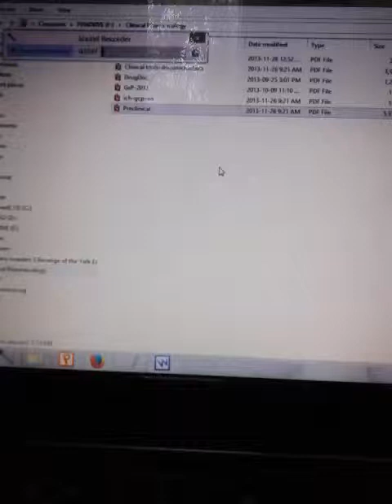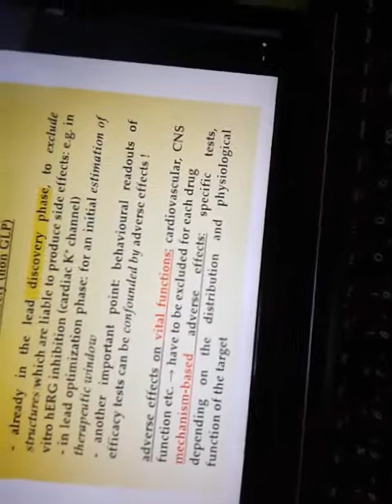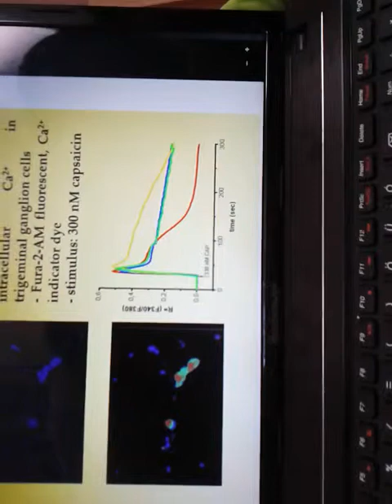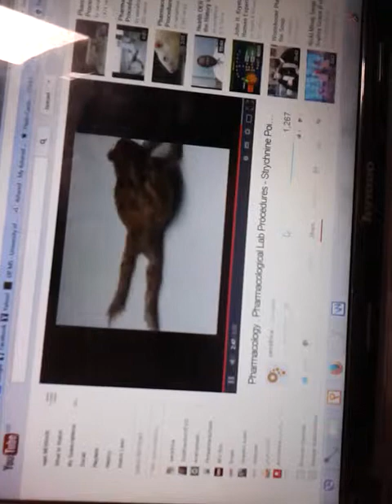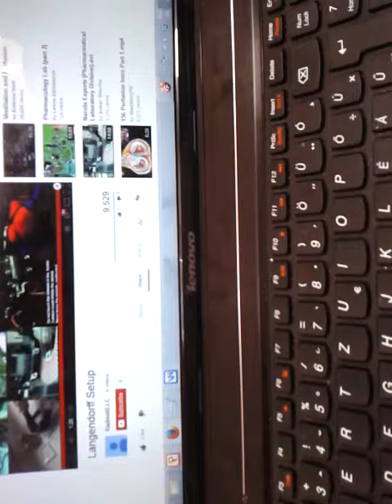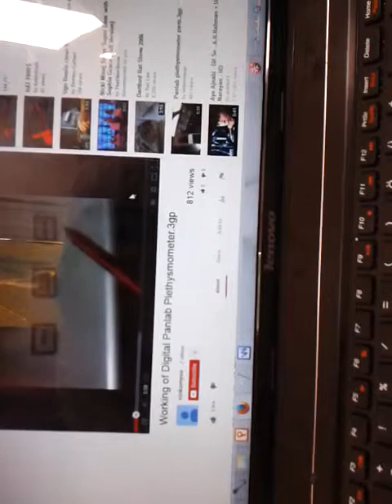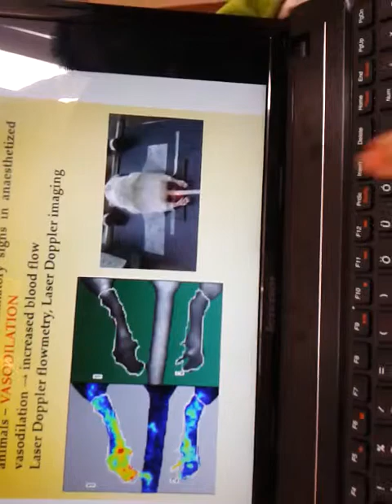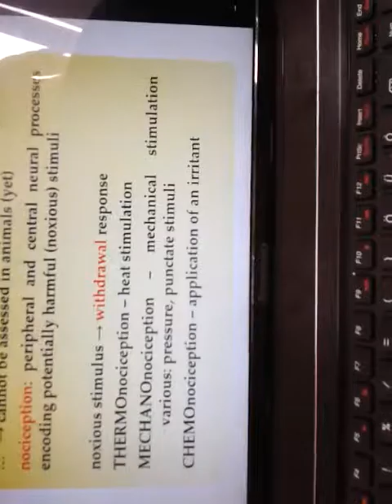CLINICAL PHARMACOLOGY CLINICAL TRIAL preclinical testing of drug safety